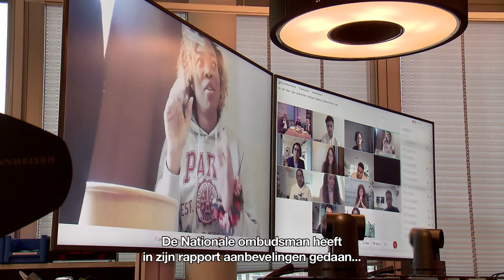Caribische studenten lopen vast door praktische hindernissen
De Nationale ombudsman Reinier van Zutphen en minister Van Engelshoven gaan in gesprek met Caribische studenten tijdens een digitaal ontbijt.